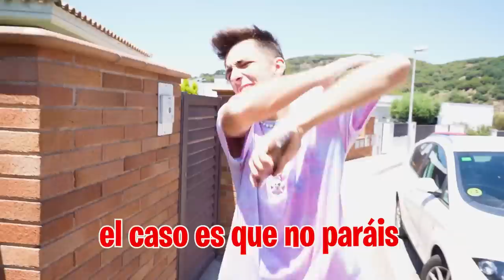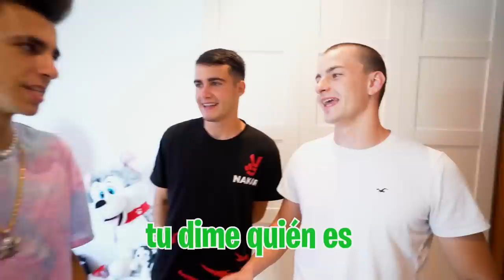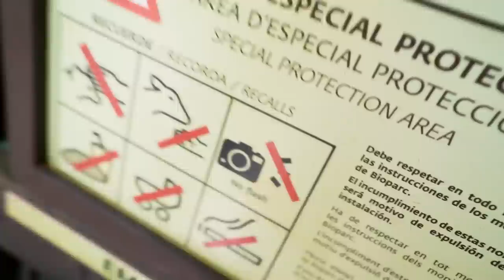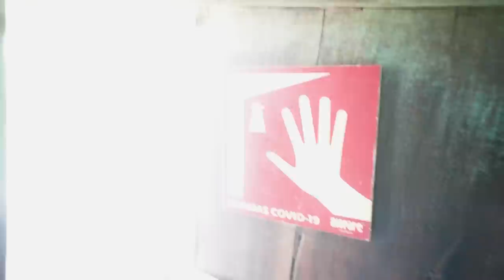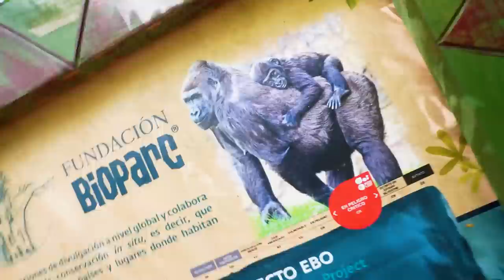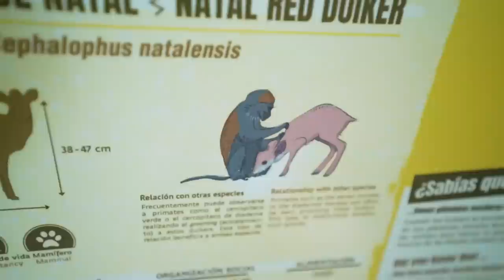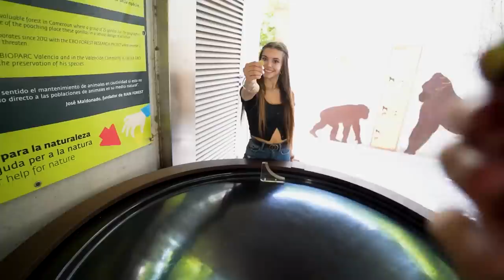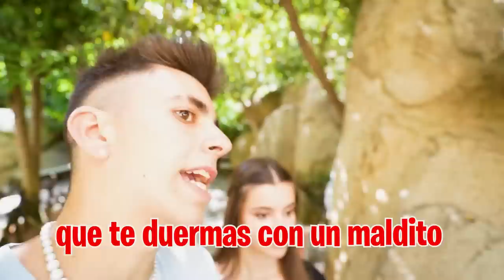MI NOVIA SECRETA VIENE A MI CASA…*salseante*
POR FIN MI NOVIA SECRETA VIENE A MI CASA…*salseante*

Toda la Máximo Squad quiere saber quien es mi novia secreta y hoy es el día en el que la van a conocer porque mi novia secreta va a venir a casa y dice que tiene una sorpresa para mi.